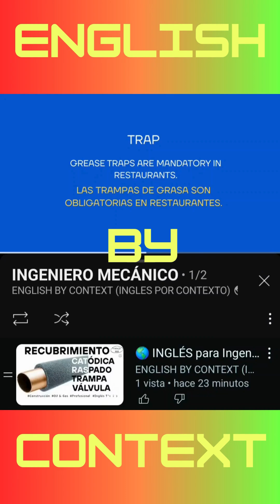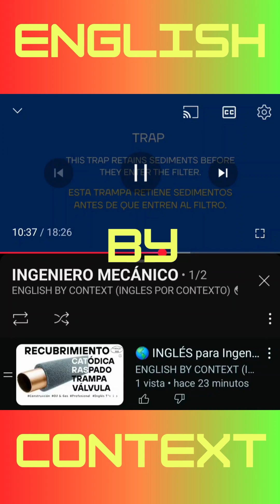💬 Inglés práctico para obras: ¿Qué es una trampa (trap)?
¡Aprende inglés técnico en segundos! En este short te enseñamos vocabulario esencial en inglés para profesionales del sector industrial, Oil & Gas, y QA/QC. Hoy practicamos términos como recubrimiento (coating), protección catódica (cathodic protection), trampa (trap), raspado (pigging) y válvula (valve).

🎯 Mejora tu comprensión auditiva, amplía tu vocabulario técnico y fortalece tu perfil profesional.
🧠 Escucha frases reales en inglés y español que se usan en obra, mantenimiento y control de calidad.

🚀 ¡Gana más dinero con tu profesión dominando el inglés que realmente necesitas!